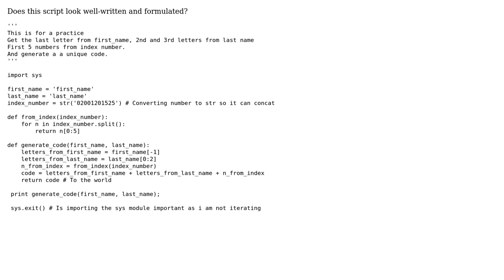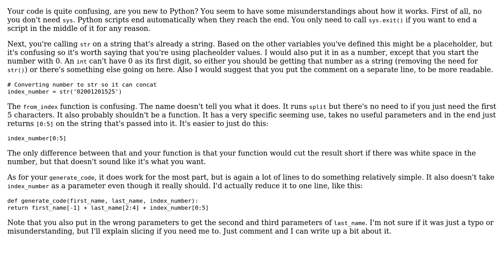Code Review: Generate code from full name and index number (2 Solutions!!)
Code Review: Generate code from full name and index number

With thanks & praise to God, and with thanks to the many people who have made this project possible! | Content (except music & images) licensed under CC BY-SA | Music | Images & others | With thanks to user SuperBiasedMan user Jamal user Caridorc user blakroku and the Stack Exchange Network Trademarks are property of their respective owners. You are responsible for your own actions.